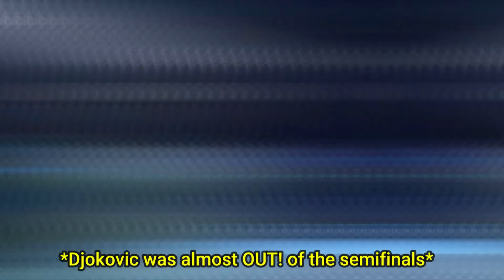12 Minutes of Novak Djokovic Legendary Aura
This aura hits different